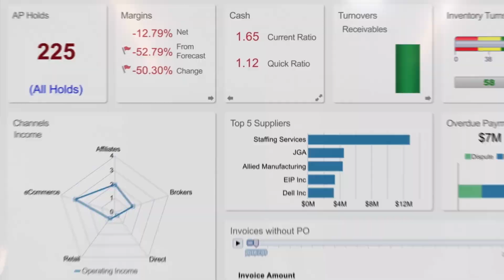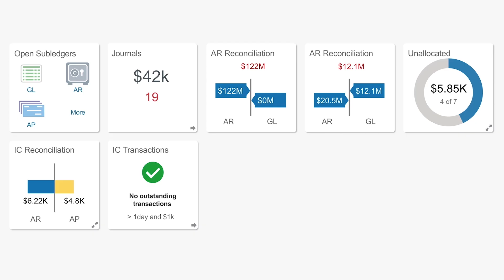King's Hospital Dubai Cuts Its CAPEX with Oracle Cloud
King's College Hospital, a fast-growing healthcare company, is providing the right type of patient care using science-based evidence through a process supported by Oracle.